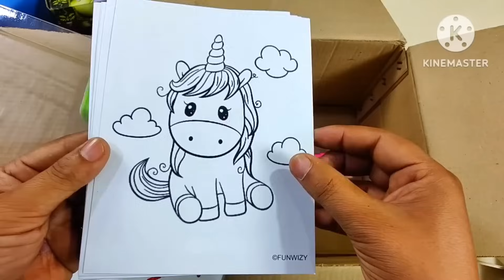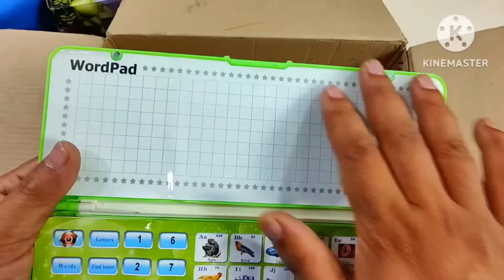cute latest stationery collection, unicorn magic box, collection of pencil case, doms erasner, pouch